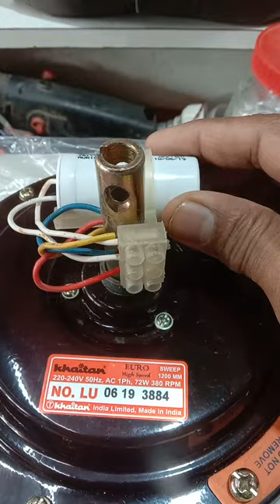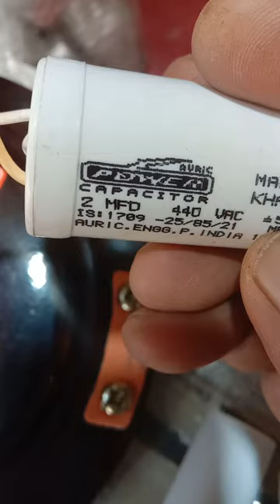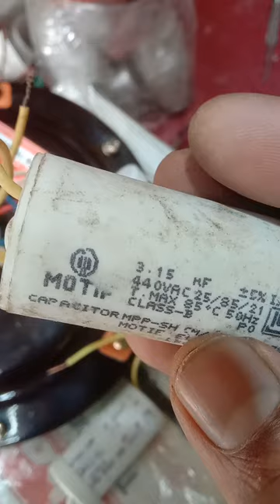ceiling Fan की speed कैसे बढ़ाएं और condenser change कैसे करें ?